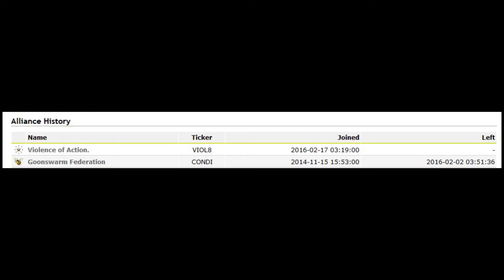A new beginning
With RP's recent departure from the comfort of Goonswarm federation. I wanted to share some clips from our move ops and the first few weeks of non-coalition level warfare